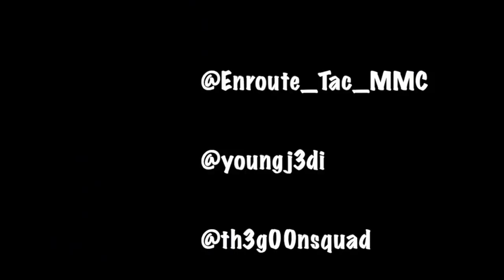Pew Pew at the Pit, some Range fun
Having some fun at the range AK AR Shotgun